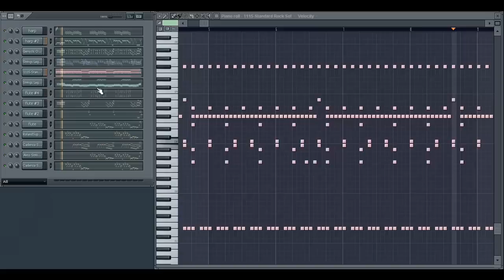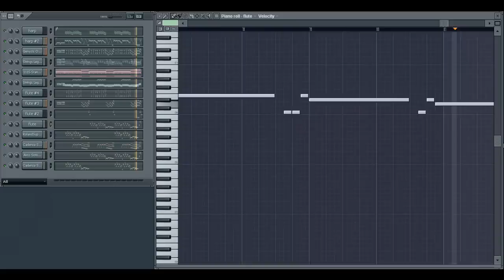Green Hill Zone On FL Studio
!!Warning! it can get very loud!!

All Copyright goes to Sega and the Sonic Team